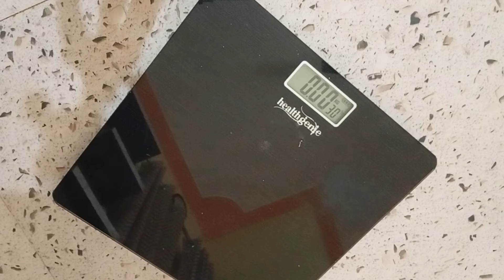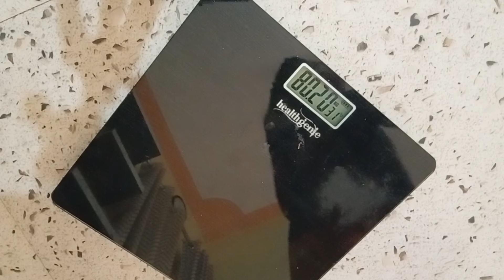march 30weight loss day 4ನನ್ನ ತುಕ್ಕ 3ದಿವಸದಲ್ಲಿ 1kg ಕಮ್ಮಿ ಆಗಿದೆ 😄ಕಿಚ್ಚನ್ ಕ್ಲಿನಿಂಗ್ ರೋಟಿನ್/ಸಿಂಪಲ್